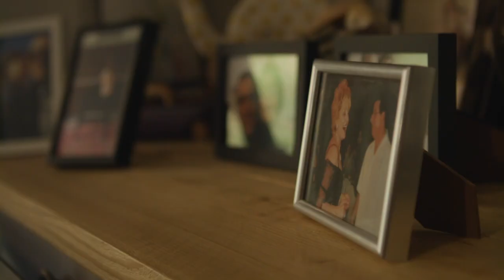Peter Raeburn - People Person (Live)